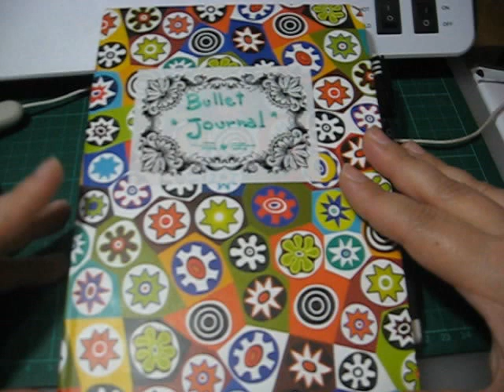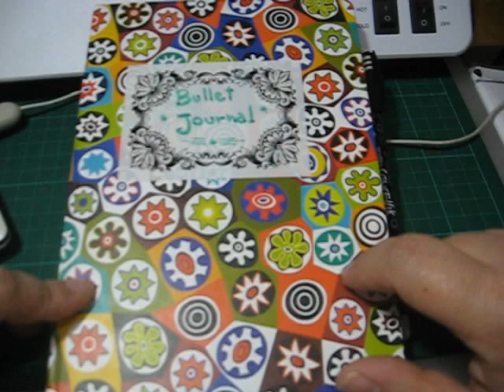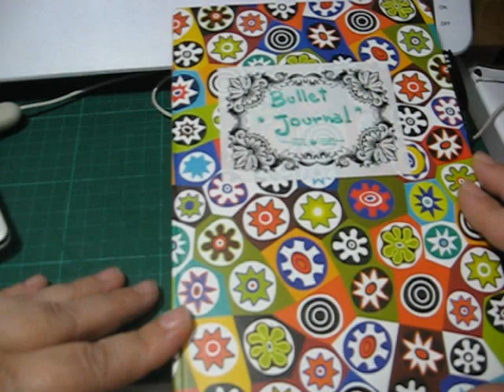Bullet Journal...i miei pro e contro!!!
Dopo il video dell'agenda ecco un nuovo video in tema. prossimi video:
TUTORIAL TELA CREATIVA
Bracelet SNOWFLAKE
un bacione a tutti e ...A PRESTO!